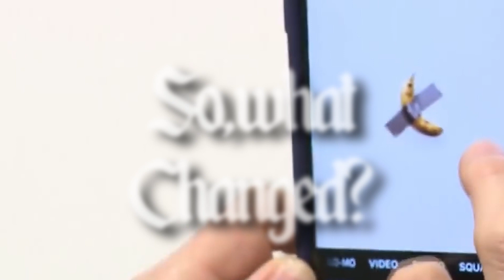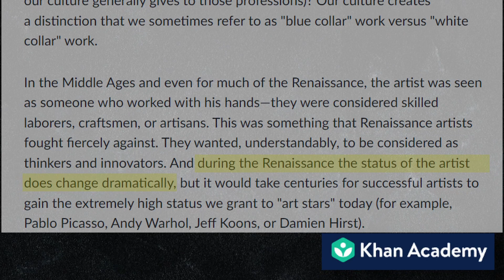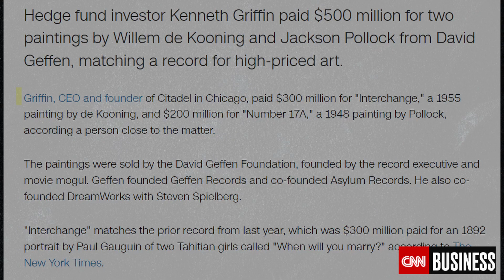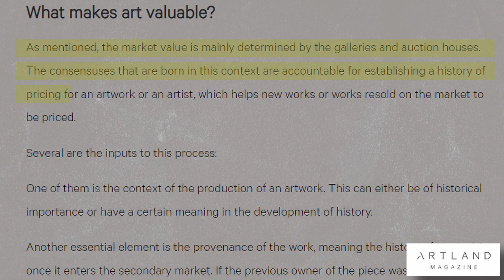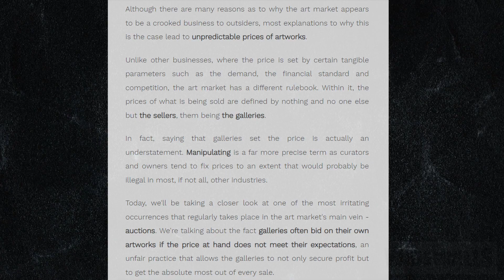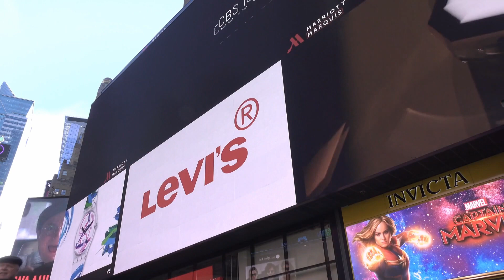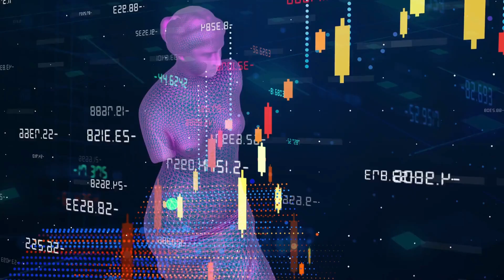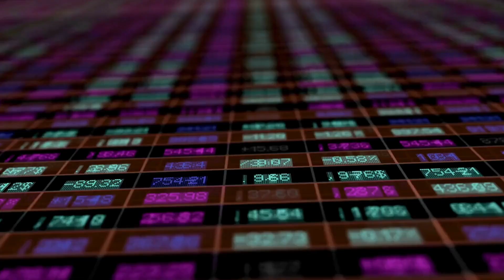The Real Reason Why Art Is So Expensive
Ever thought about why some paintings are considered 'motel art', while others fetch a price tag of about $500M? What makes art valuable? And how has this valuation changed over time? In this video, we'll explore the weird world of Art.